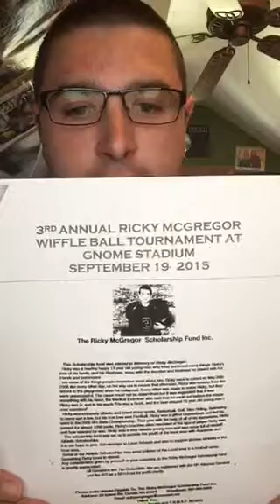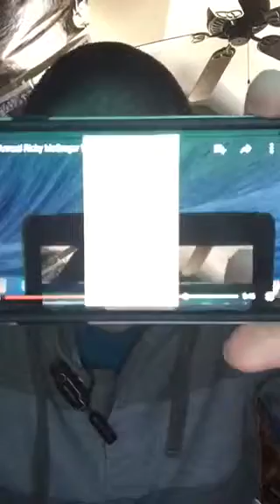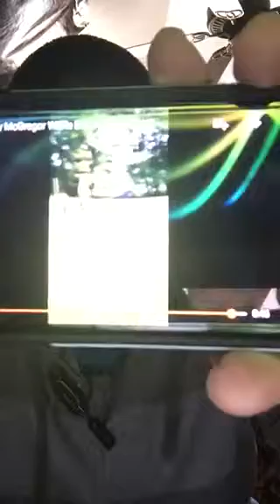Special Report - 3rd Annual Ricky Mcgregor Wiffle Ball Tournament